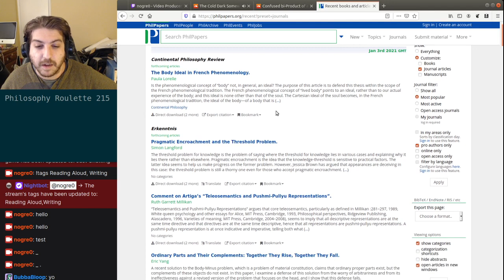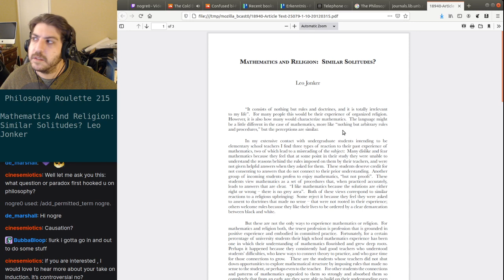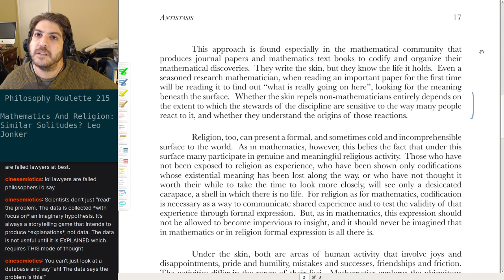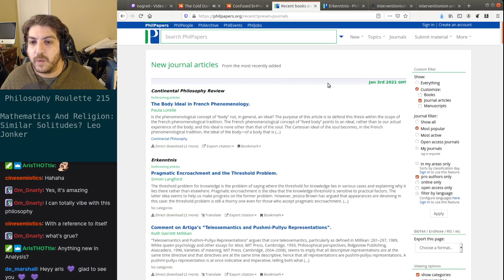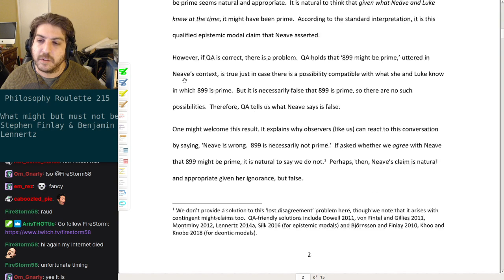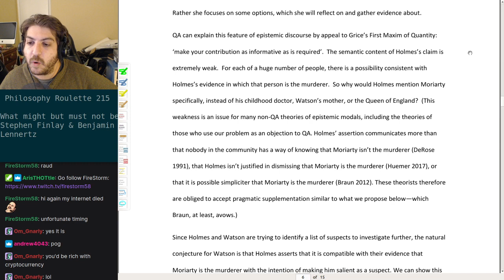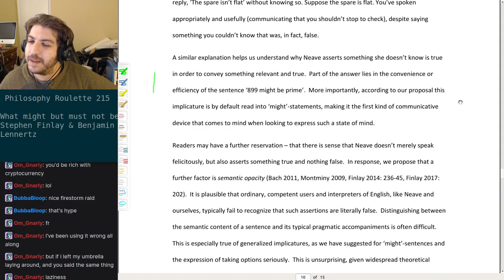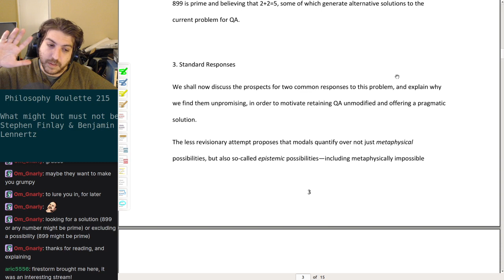Philosophy Roulette 215 - What might but must not be. Stephen Finlay & Benjamin Lennertz